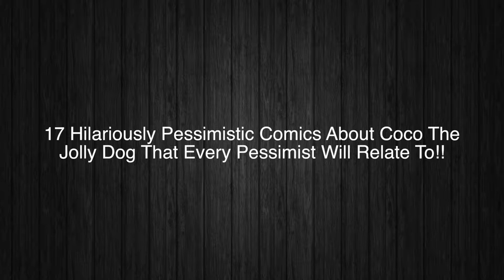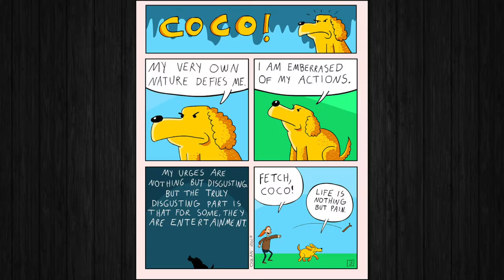17 Hilariously Pessimistic Comics About Coco The Jolly Dog That Every Pessimist Will Relate To!!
In this video were going to check out the relatable comics ever!!